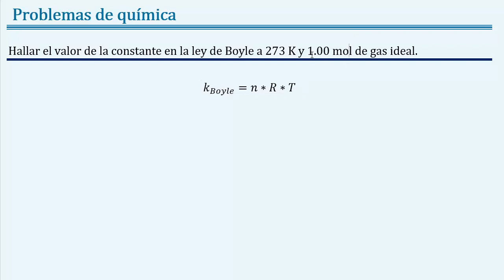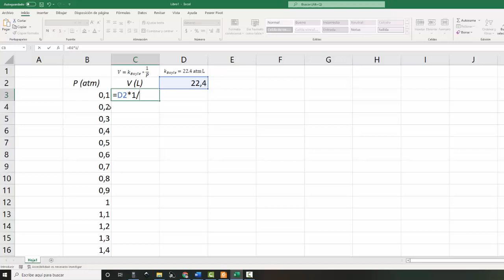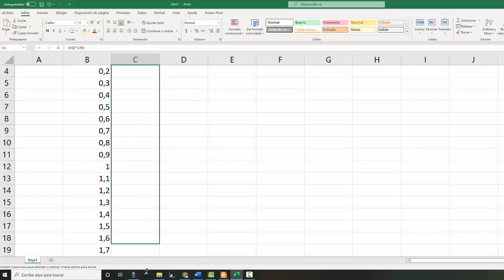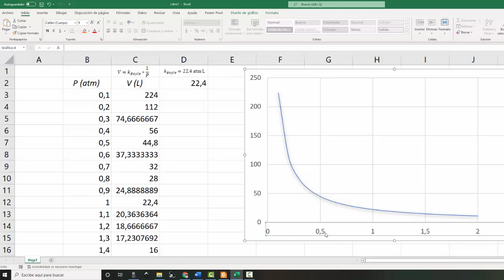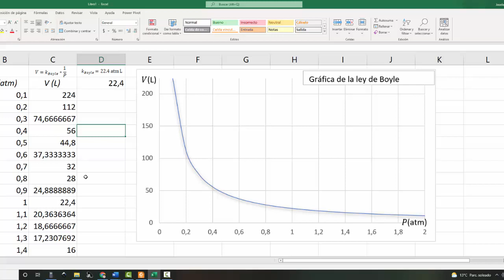Calcular la 𝐜𝐨𝐧𝐬𝐭𝐚𝐧𝐭𝐞 de la ley de 𝐁𝐨𝐲𝐥𝐞 a 𝟐𝟕𝟑 𝐊 y 𝟏 𝐦𝐨𝐥 y 𝐝𝐢𝐛𝐮𝐣𝐚𝐫 𝐥𝐚 𝐠𝐫á𝐟𝐢𝐜𝐚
👉 𝑬𝒏𝒖𝒏𝒄𝒊𝒂𝒅𝒐: Hallar el valor de la constante en la ley de Boyle a 273 K y 1.00 mol de gas ideal.

👉Otros enunciados: como se grafica la ley de Boyle, como calcular la constante de la ley de Boyle, que necesito para graficar la ley de Boyle, como dibujo la gráfica de la ley de boyle

👉Temas: química, química general, química de gases, leyes de los gases, ecuación de estado, ley de Boyle, joseleg